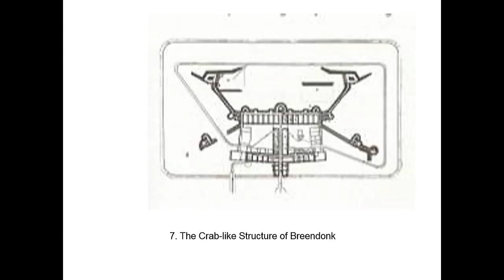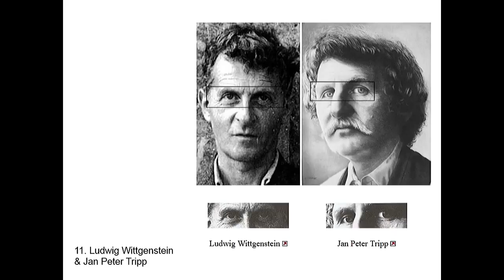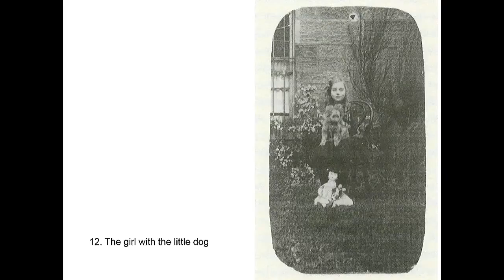LITERATURE AND HISTORY - Austerlitz (4 of 5) Dr Jean Moorcroft Wilson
LITERATURE AND HISTORY (Lecture 4 of 5)

Dr Jean Moorcroft Wilson, biographer, publisher, lecturer, Birbeck College, University of London

LECTURE TITLES

1.  War and Peace: Napoleon’s invasion of Russia
2.  The Way We Live Now: financial scandals in mid-Victorian England
3.  Good-bye to All That: the First World War
4.  Austerlitz: the Holocaust
5.  White Teeth: multiculturalism in late twentieth century Britain

This five-lecture course will demonstrate how literature often makes history more ‘real’ to the reader than the isolated facts themselves. Tolstoy’s War and Peace, for instance, written by a man who did not actually witness Napoleon’s invasion and retreat from Moscow, has enabled generations of readers to enter imaginatively into the experience. Similarly, Anthony Trollope in The Way We Live Now gives vivid life to the early 1870s, a critical period during which the commercial buoyancy and idealism of the early Victorian era gave way to greed and dishonesty. Robert Graves’ attempt, in Good-bye to All That, to make sense of his own suffering and that of his family and friends has allowed generations of readers to experience the vicissitudes of the First World War. W.G. Sebald’s Austerlitz, though approaching its subject indirectly, evokes the horrific legacy of the German concentration camps more acutely than many first-hand histories. By contrast, Zadie Smith in White Teeth handles her subject head-on, dealing with the rise of multicultural Britain in the second half of the twentieth century with humour and insight.

Covering five major literary works in five days, this course will introduce participants to the intersection of literature and history.

UCT Summer School 2016